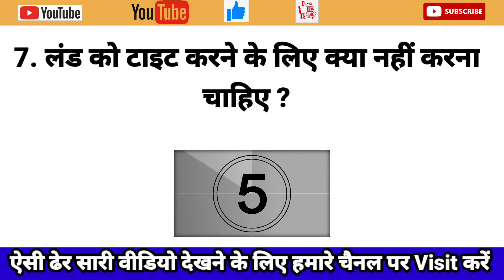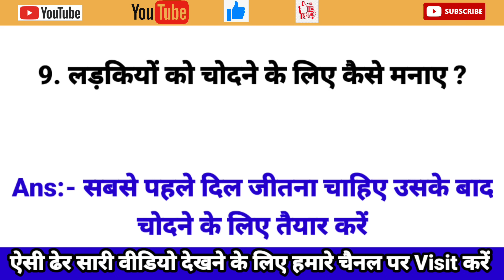Daily General knowledge Update| Lucent Hindi Gk 2022 | Most powerful Motivational video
50 current affairs questions and answers 2022 |latest current affairs questions and answers 2022
may 2022 current affairs pdf in hindi
latest current affairs questions and answers 2022
gk testest

online test gk
online test gk in english

knowledge questions with answers 2021
100 easy general knowledge questions and answers
gk knowledge
50 gk questions with answers
10 gk questions with answers
lekhpal gk
up lekhpal gk pdf in hindi
gk question answer in english class 7
tet gk question in hindi
mp gk questions
mp gk questions and answers
mp gk quiz
mp gk quiz in english

Motivational Speech || Bada Studija Part - 5 || motivational speech in hindi ||@kanika hindi tips
Comments
yoni ke bal ko hamesha hatane ke upay,
yoni se jude sawal
yoni me khujali kyo hoti he
yoni ke tight kese kre
yoni me ling na jaye to kya karan chahiye
yoni chat sakte he kya,
yoni me dard kab hota he,
yoni me jalan kyo hoti he,
yoni se white pani kyo ata he,
yoni me khujali ho to kya karana chahiye,
ling ko bada kese kre,
ling ko gora kese kre,
ling ko kadak kese kre,
ling ko mota kese kre,
ling ko lnba
chudai tips hindi,

1. GK
2. General Knowledge
3. Important GK Questions and answer for
4. Competitive Exams
5. Quiz Test
6. br gk study
7. Important gk
8. Quiz test
9. competitive quiz
10. competitive general knowledge
11. GK in Hindi
12. general knowledge quiz
13. quiz q